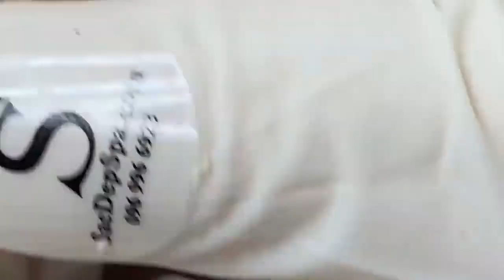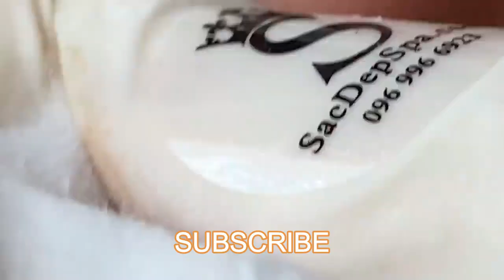Pimple, Popping, Removing Blackheads around eyes and mouth, Bigger Blackhead , on the face, acne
Satisfying Relaxing while Removing Pimple, Popping, Removing Blackheads around eyes and mouth, Bigger Blackhead , on the face, acne, is a tysome type of asmr too